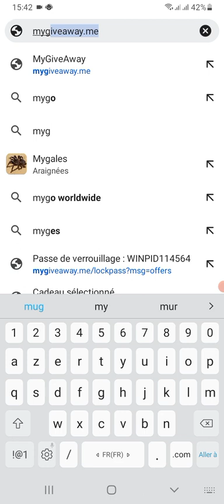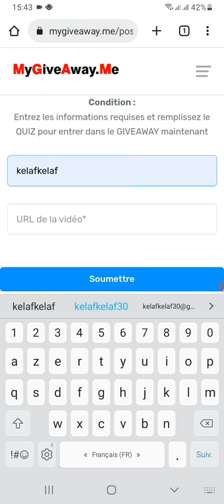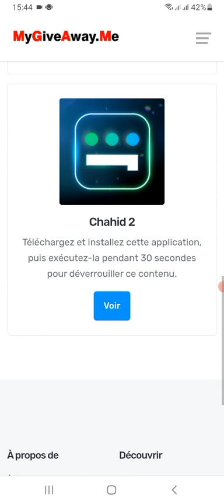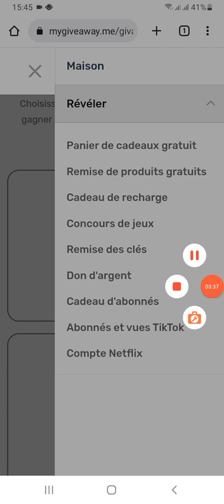comment avoir 5000 abonnés tiktok avec un seul clic 🎉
followers tiktok gratis terbaru dan permanen kolaborasi musik aceh,
1000 followers tiktok dapat uang,
download followers tiktok,
dj sejuta followers tiktok,
drawing my followers tiktok,
dapatkan followers tiktok gratis,
download apk penambah followers tiktok,
download apk followers tiktok,
paano dumami followers tiktok,
paano dumami followers tiktok 2022,
cara dapat free followers tiktok,
tiktok followers error,
tiktok followers editor,
tiktok followers ethiopian,
tiktok followers earnings,
tiktok followers exchange,
tiktok followers evolution,
buying tiktok followers experiment,
tiktok edit followers apk,
tiktok eke followers,
tiktok easy followers,
editing my followers tiktok,
easy followers tiktok,
apk edit followers tiktok,
cara edit followers tiktok,
paano dumami ang followers sa tiktok easy,
how to edit followers in tiktok,
tiktok pe followers kaise badhaye easy trick,
free tiktok accounts with 10k followers email and password,
paano dumami ang followers sa tiktok easy app,
paano dumami ang followers at likes sa tiktok easy,
1k followers tiktok free,
who can get the most tiktok followers in 24 hours,
hack followers tiktok 2022,
how get followers tiktok,
how increase followers tiktok,
how to get free followers tiktok,